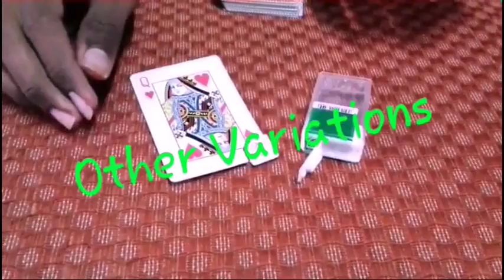Saturn Magic -C Through by Sandeep video DOWNLOAD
to purchase this item or view our fantastic range of other magic products